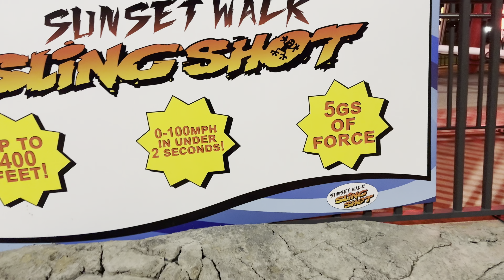First time riding slingshot at sunset walk in Kissimmee fl !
Finally built up the courage to ride a slingshot ! Never thought I would but I finally did I was genuinely scared lol but after I got over the shock of the initial take off it was super fun ! If you haven’t rode one yet you definitely should ! This one was at sunset walk in Kissimmee fl !